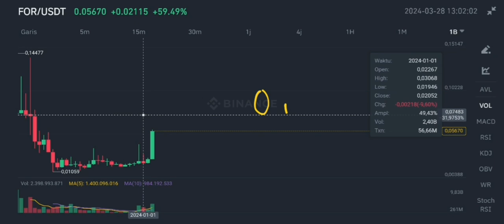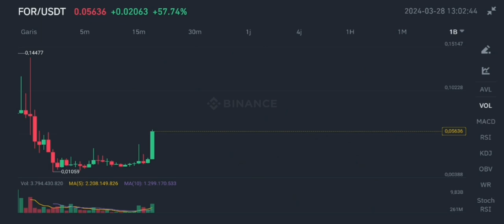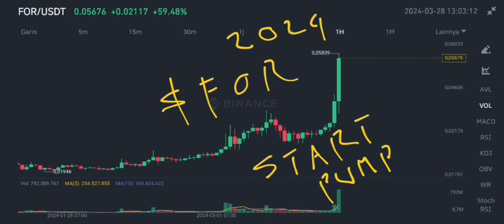FOR COIN EXPLODES ON BULLISH NEWS 2024‼️ FORTUBE BIG PROFIT COMING‼️ FORTUBE CRYPTO GO TO THE UPSIDE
for crypto explodes on bullish news 2024 fortube coin big profit coming in 2024